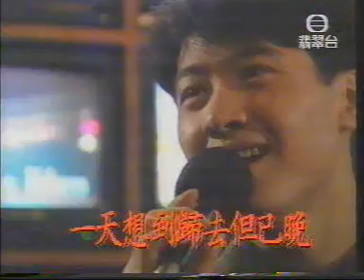黎明 Leon Lai-1991我的感覺音樂特輯(3)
Leon在TVB有很多好朋友